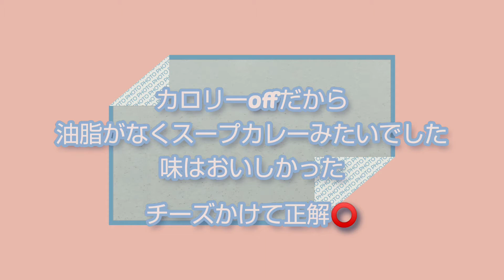【とある日の１日】カロリーoffカレーを作って晩ごはん食べる、プレゼント用のパンを焼く、コンビニおひるごはん、日常vlog#５０代日常vlog#カレー作り、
とある日の１日のvlogです

この日は朝から月１の病院の日でした

帰りにコンビニによりおひるごはんを
買いました

晩ごはんにはカロリーをおさえたくて
カロリーoffカレーを作ってみました

夜な夜なパンも焼きました

さすがにまだ気温が低いので発酵まで
時間かかってしまいました😅

また遊びに来てください